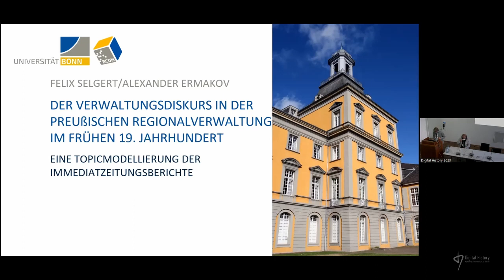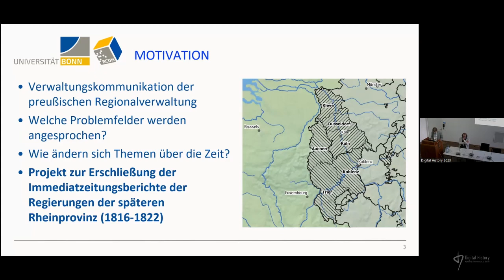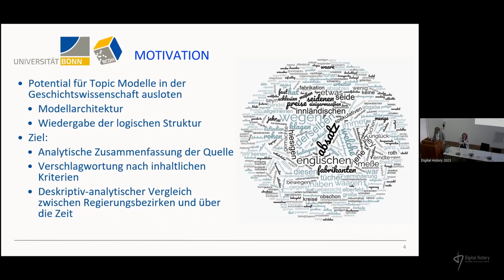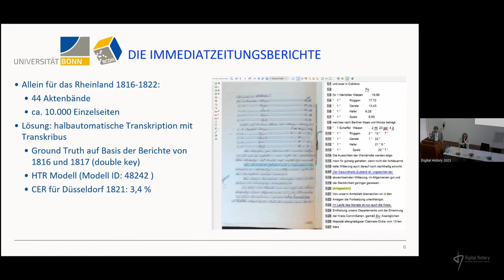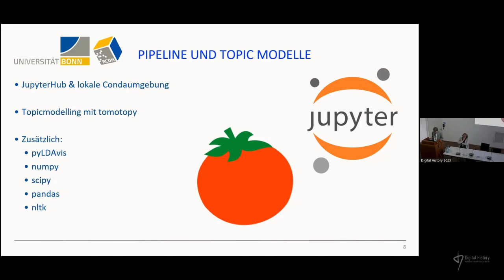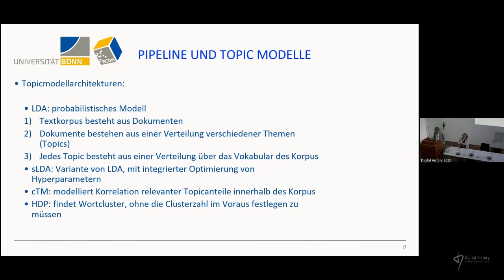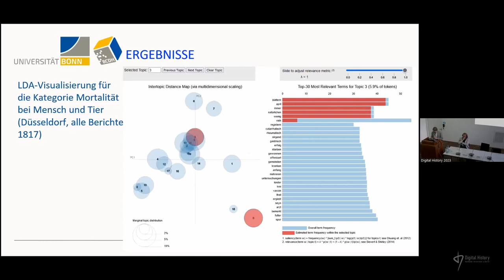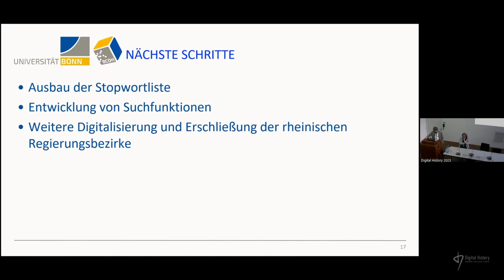Felix Selgert:Der Verwaltungsdiskurs in der preußischen Regionalverwaltung im frühen 19. Jahrhundert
Das Beispiel der preußischen Rheinprovinz, 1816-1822.